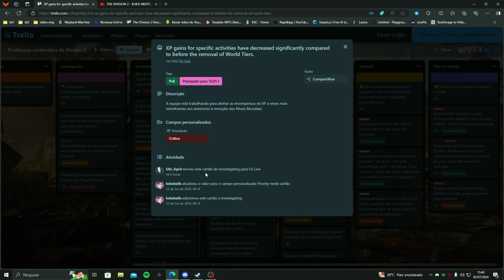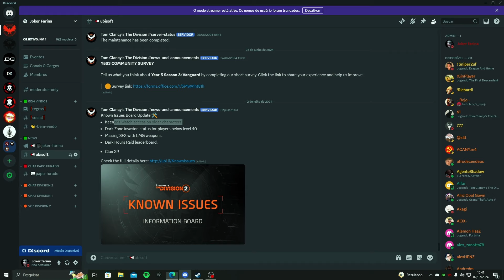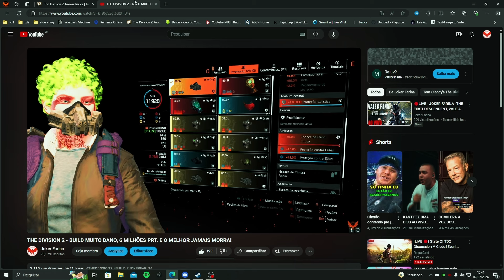THE DIVISION 2 - CORREÇÕES CHEGANDO, GAME TODO QUEBRADO